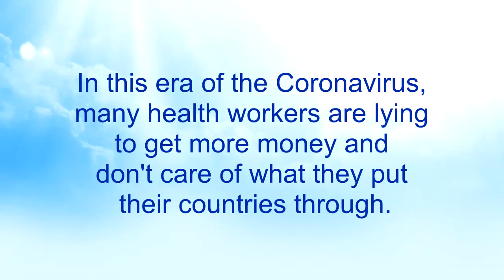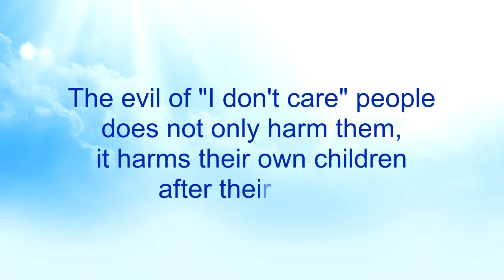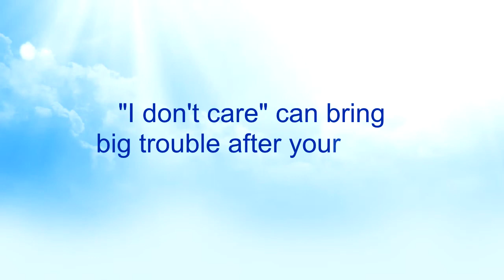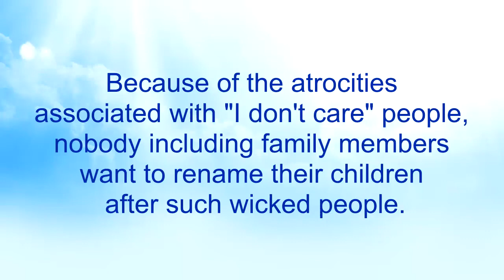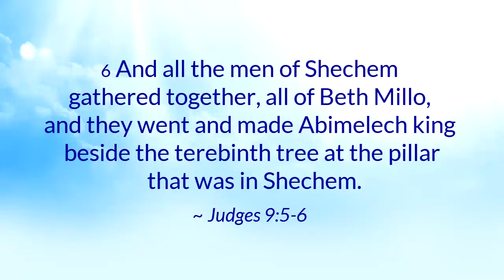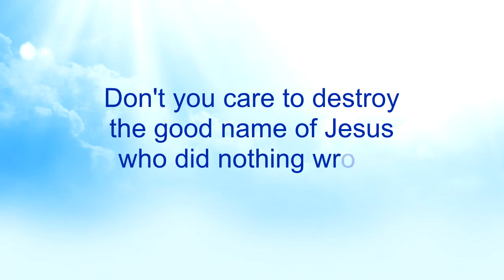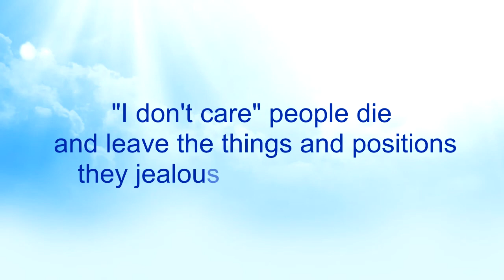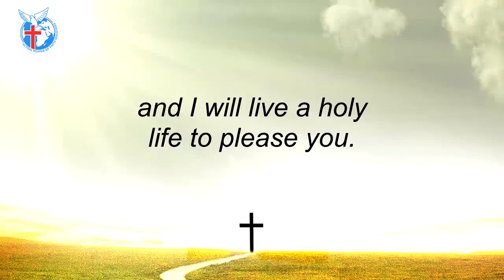I Don't Care 5 - Nkwagye Kwan [23-05-21]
This message concludes the series touching on how children become the ones to suffer for the evil that their "I don't care" parents did. Pastor Kuuku Dadzie points out the importance of a good name and how people refuse to use the names of some bad people of old.